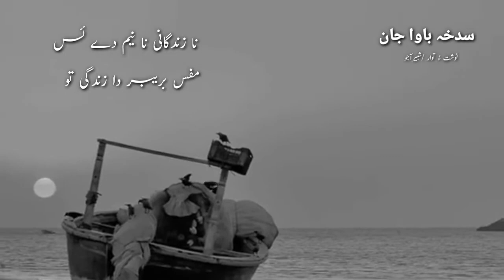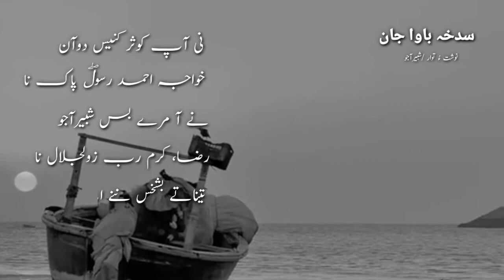سدخہ باوا جان